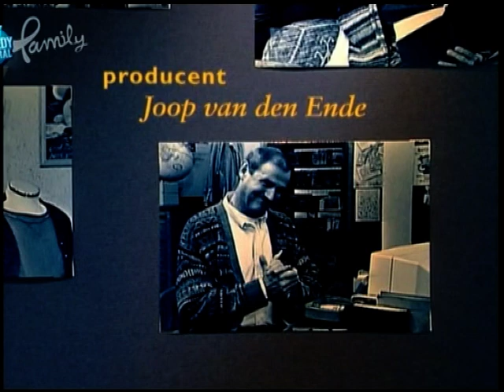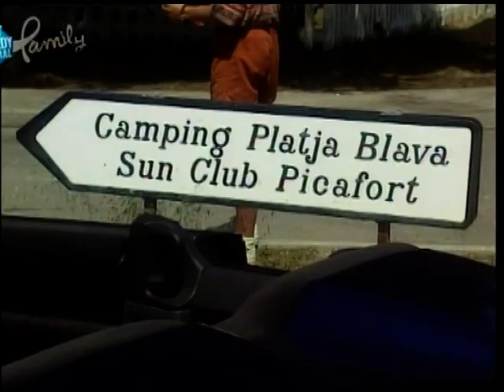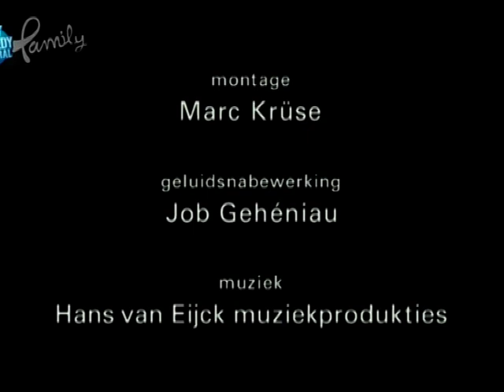Zonder Ernst deel 47 'Mallorca'